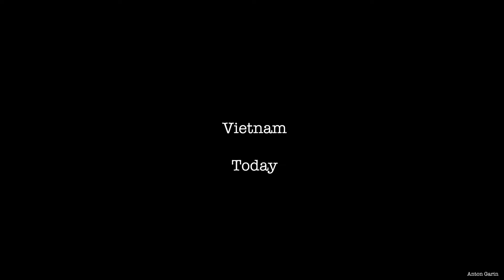Apave ( Final Version )